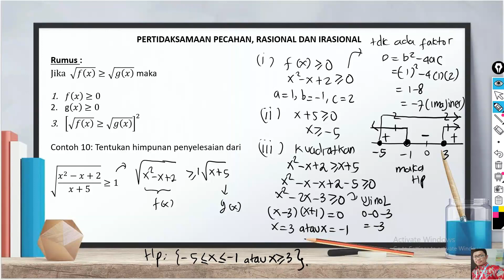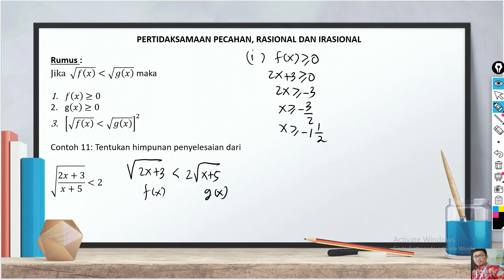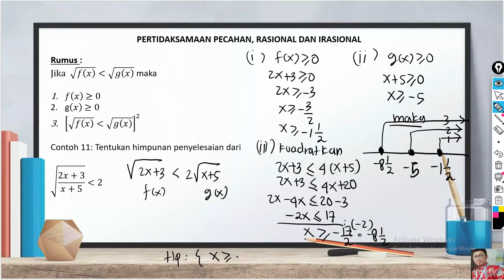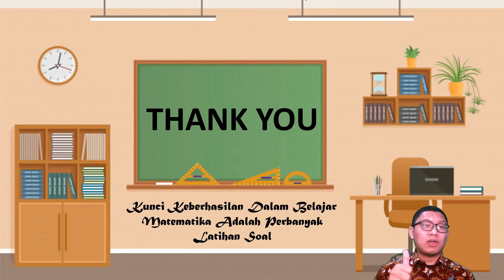PERTIDAKSAMAAN PECAHAN, RASIONAL DAN IRASIONAL_PART 2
Follow IG : @andinovrii